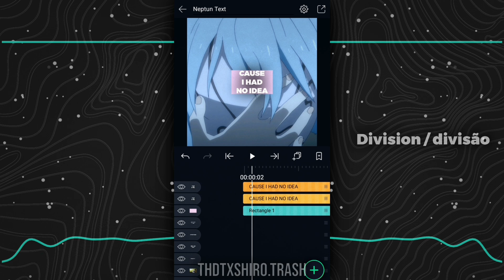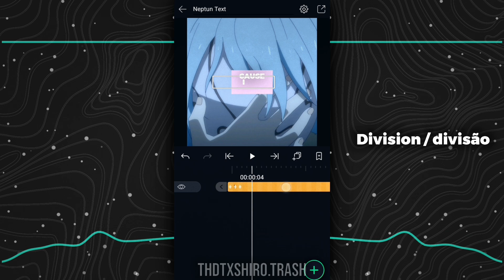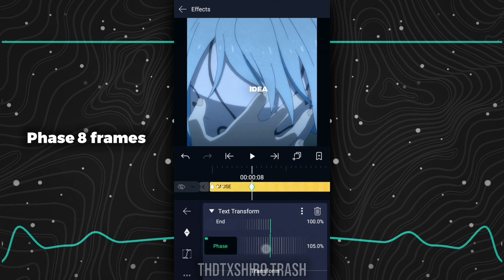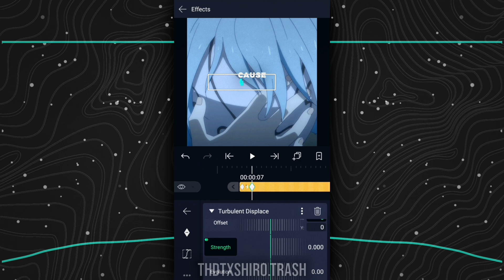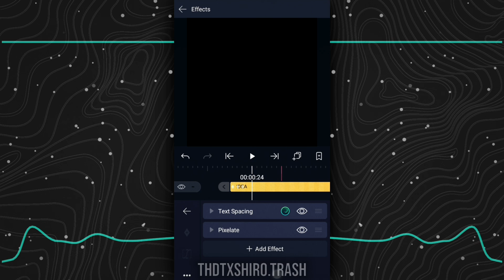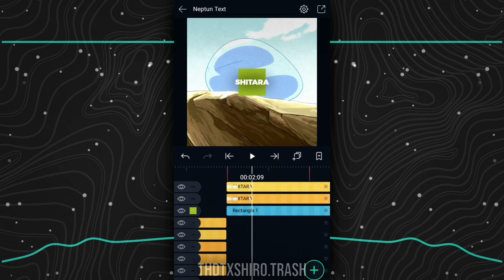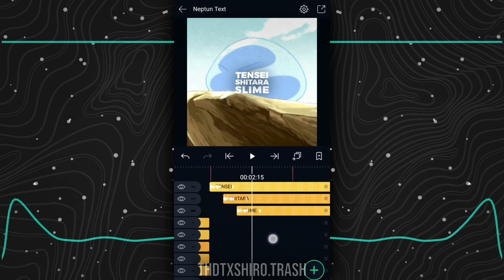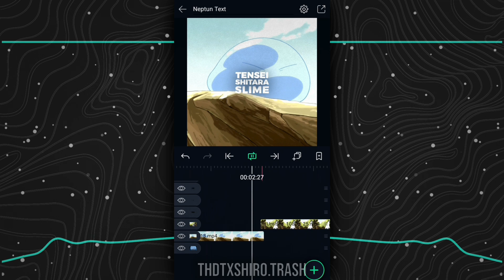Typo Like NEPTUN (Best Method) AlightMotion Tutorial 📱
Fonts

- Example Edit - Is Coming
- VivaCut Download -
- My Phone Samsung S8 - 📱
- My Apps - Alightmotion / KineMaster / Prisma 3D / Eraser / NodeVideo / VivaCut
- Anime - Tensei Shitara Slime 📼
Thank You For Read 📖
00:00 - 00:06 | Want this?

00:07 - 01:04 | Division

01:05 - 01:23 | Color

03:48 - 04:03 | Organizing text

04:04 - 08:49 | Text Effects

08:50 - 11:22 | Part 2

11:23 - 13:04 | Final

13:05 - 13:14 | Consider Subscribe